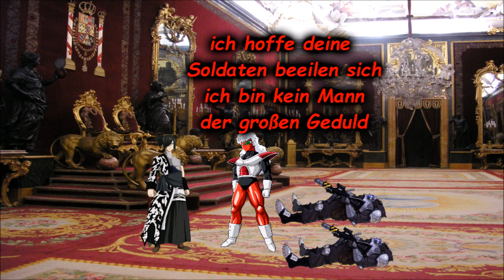Dragonball Blood Folge 7 Gegen Kommandant Ginyu